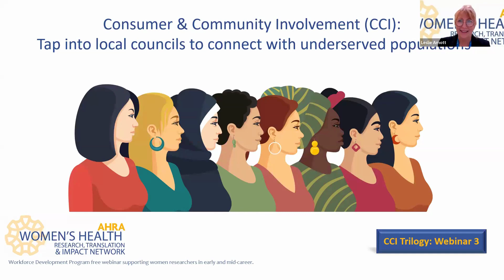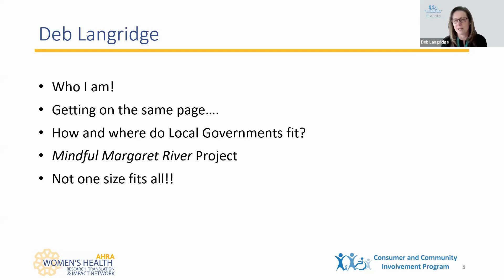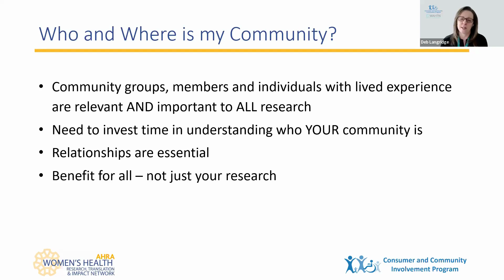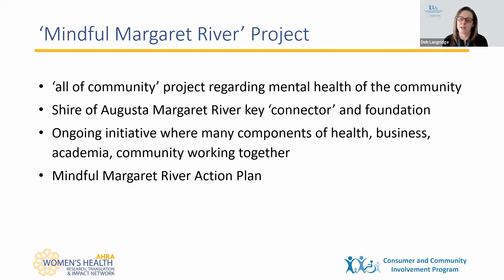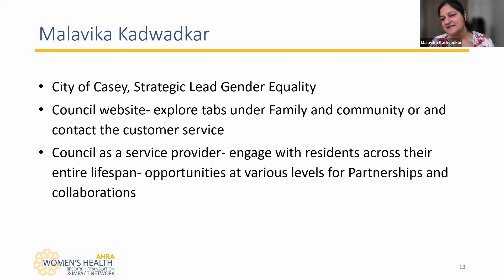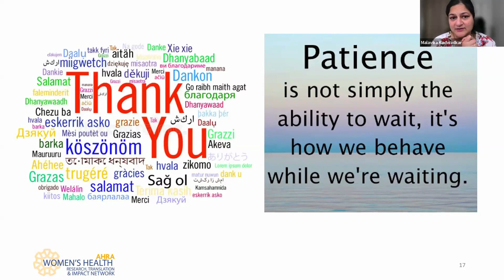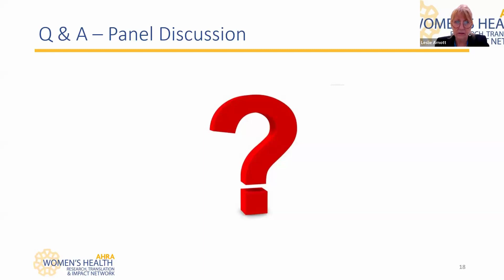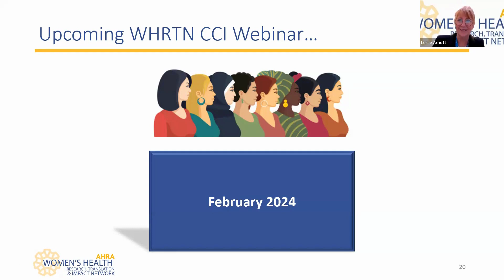WHRTN - Tapping into local councils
This is a Women’s Health Research, Translation and Impact Network (WHRTN) webinar for EMCRs.